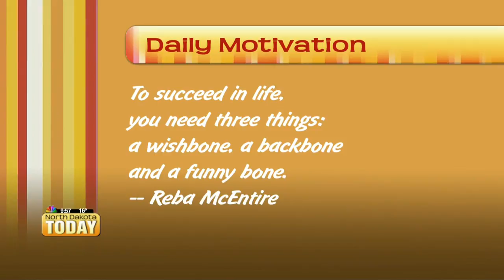NDT Daily Motivation